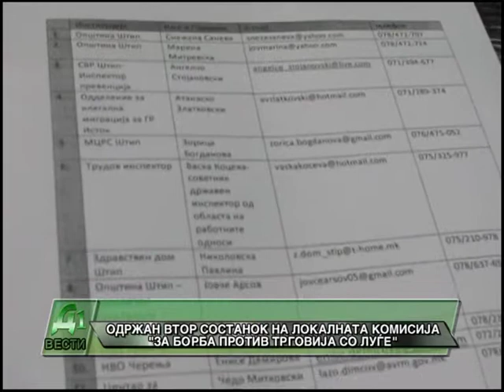ODRZAN VTOR SOSTANOK NA LOKALNATA KOMISIJA ZA PORBA PROTIV TRGOVIJA SO LUGE